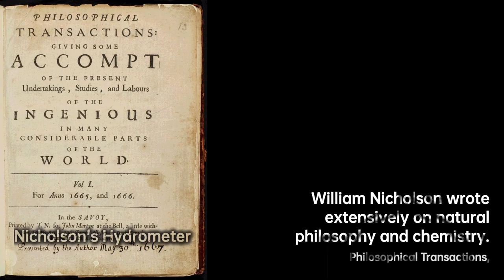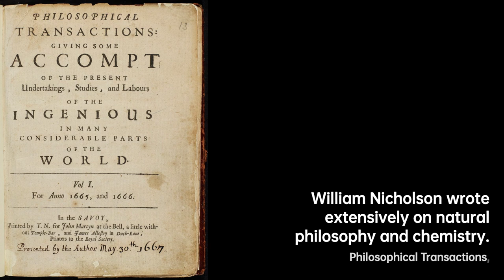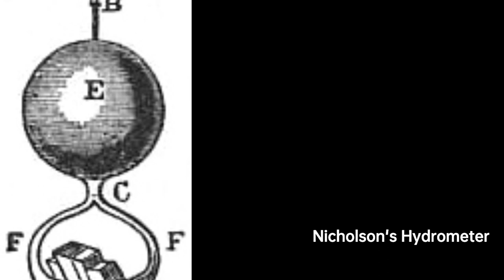William Nicholson: Enlightening the Sciences | Scientist Biography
William Nicholson was an English writer, translator, publisher, scientist, inventor, patent agent and civil engineer. He launched the first monthly scientific journal in Britain, Journal of Natural Philosophy, Chemistry, and the Arts, in 1797, and remained its editor until 1814. In 1800, he and Anthony Carlisle were the first to achieve electrolysis, the splitting of water into hydrogen and oxygen, using a voltaic pile. Nicholson also wrote extensively on natural philosophy and chemistry